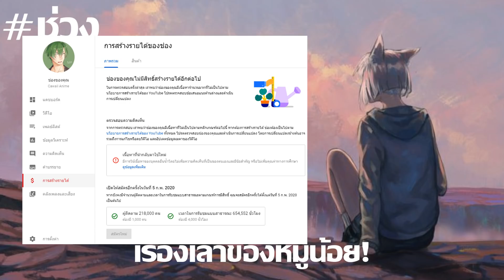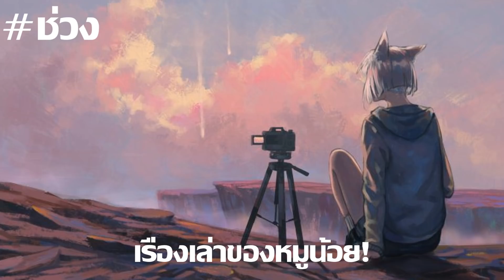ปิดตำนานช่อง Cawaii Anime !? 🐷【เรื่องเล่าหมูน้อย】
▶ นางสาว นาราภัทร บุตรเวียงพันธ์
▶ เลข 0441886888